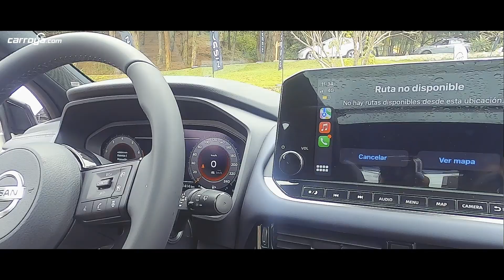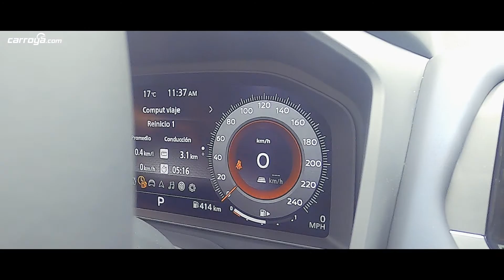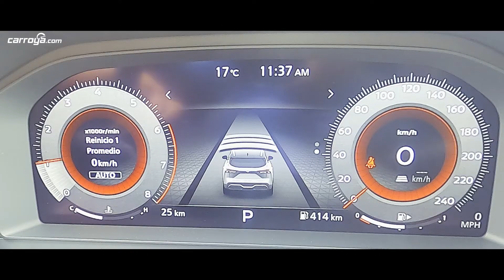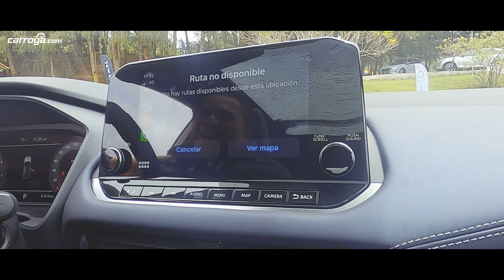La nueva Nissan Qashqai 2022 estrena Look y motor Turbo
Llega la tercera generación de la exitosa Nissan Qashqai a Colombia, con cambios realmente notables en materia de diseño exterior e interior, motorización turbo, nuevo paquete de seguridad y asistencias Nissan Intelligent Mobility. Además, de tecnología y conectividad de última generación para sus ocupantes.

En el país ya están disponibles las versiones Advance (gama media) y Exclusive (tope de gama); mientras que la versión Sense (de entrada) llegará a las vitrinas de la marca a finales del mes de julio del 2022.